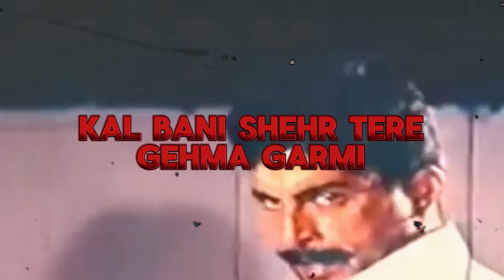Wiseguys ( Official Audio ) Mashir Warraich | Balli Rajgarhia | West Punjab Pakistan | 2024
Mashir Warraich and Balli Rajgarhia presents

Title: Wiseguys
Singer/ Lyrics: Mashir Warraich
Music Prod: Balli Rajgarhia

Connect with Mashir Warraich 🇵🇰

Connect with Balli Rajgarhia